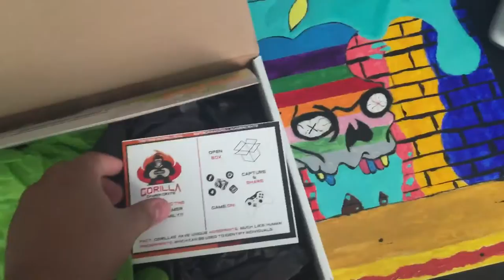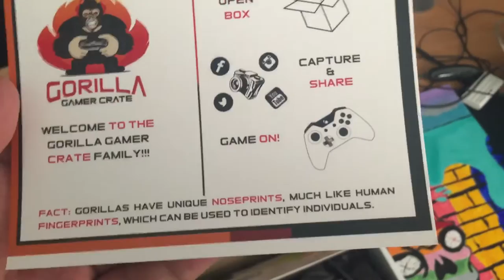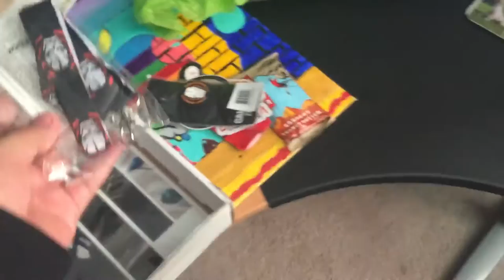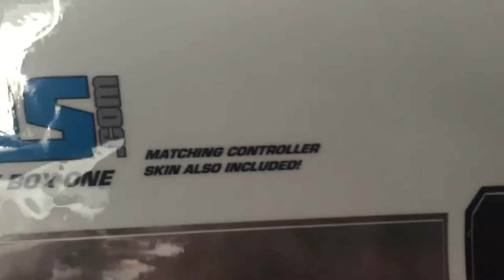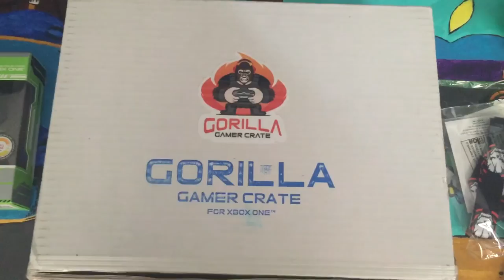Gorilla Gamer Crate Unboxing! Xbox One Edition!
and look at cool controls and more!! and look at some amazing grips and more and finally if you want amazing gamer crates go for the best types!!!
Sorry for the held back everyone!! We got our systems back up and running and we have new funny videos to share with you all!! Please share us and like the video. We have many more to go! When Black Ops 3 drops we are moving to the Xbox One and will bring funny videos again with some old clan members (hopefully) and new ones!! We appreciate the support and hope to make you guys enjoy the videos!! Just sit back, relax and enjoy stupidity maybe lol.